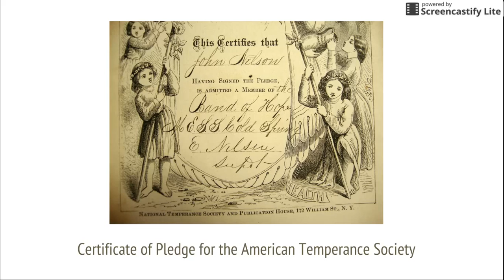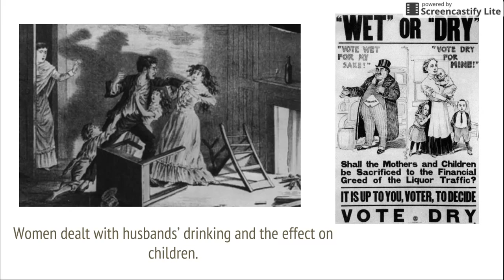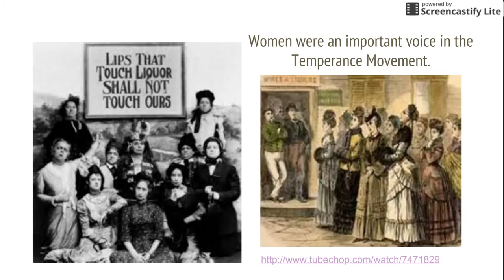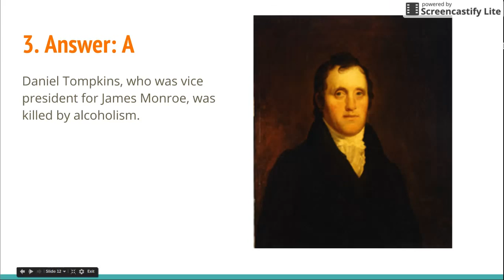Temperance in the Early 1800s